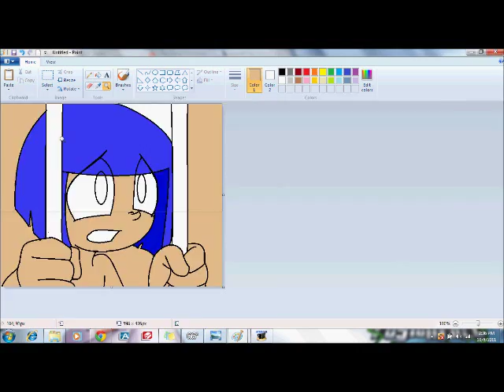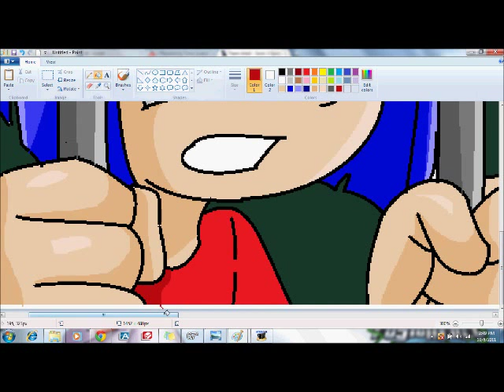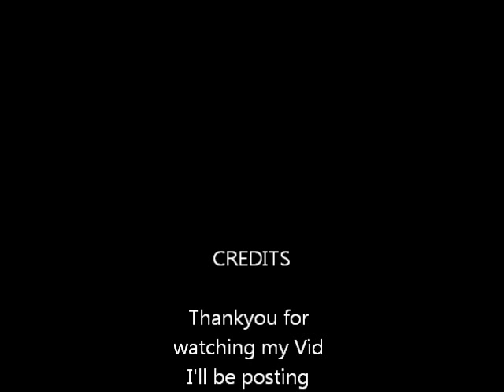Recolor Sonic style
Yhea I just wanted to post this because when I get bord I recolo just to kill time but I never really post it any where so I thought might as well post it here you know